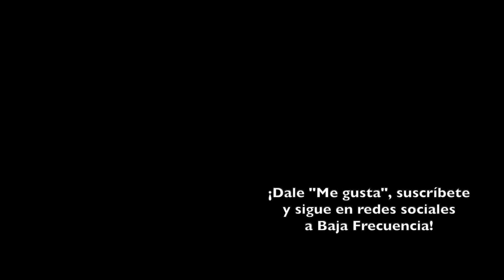Vértigo (Fall) | REVIEW / CRÍTICA